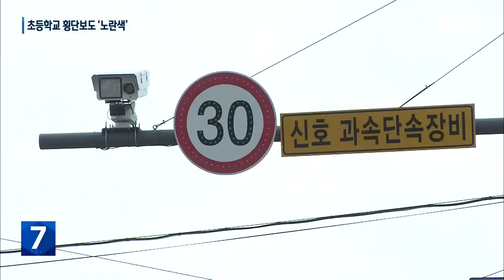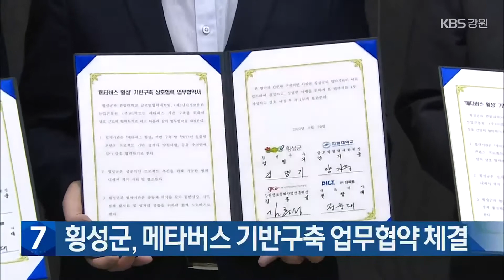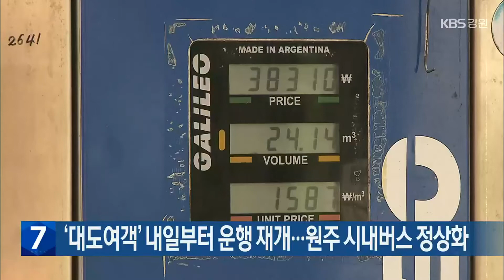[여기는 원주] 초등학교 횡단보도 ‘노란색’…어린이 사고 줄인다! / KBS 2022.09.20.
[앵커]

 초등학교 주변은 어린이 보호구역 '스쿨존'으로 지정해 차량 속도를 30km로 제한하고 있지만, 안전 사고는 여전히 발생하고 있습니다.

 이런 어린이 보행자 사고를 줄이기 위해, 초등학교 주변 횡단보도를 노란색으로 칠하는 사업이 강원도에서는 처음으로 원주에서 시범 실시되고 있습니다.

 이현기 기자의 보도입니다.

 [리포트]

 전국에서 매년 500건 정도 발생하고 있는  어린이 보호구역 안전 사고.

 30km로 차량 속도를 제한하고, 단속 카메라를 늘리는 등 대책을 내놓고 있지만, 안전 사고는 반복되고 있습니다.

 원주의 한 초등학교 앞.

 교차로 일대 횡단보도가 노랗게 도색돼, 유독 눈에 띕니다.

 전국 7개 시도 경찰청과 지자체가 12개 어린이 보호구역을 선정해 시범적으로 추진하는 초등학교 횡단보도 노란색 사업입니다.

 강원도에서는 원주에서 학교 2곳이 선정됐습니다.

학교 앞 횡단보도가 이렇게 노랗게 변했습니다.

 이곳뿐만이 아니라 이 학교 어린이 보호구역에 해당하는 모든 횡단보도가 노랗게 칠해집니다.

 학교 앞 인도 등을 노란색으로  꾸며놓은 '옐로 카펫'과 함께, 횡단보도까지 노란색으로 칠해 어린이 보호구역임을 시각적으로 금방 알 수 있습니다.

 [김현/승용차 운전자 : "표식이라든지 이런 것들이 늘어난다면 조금 더 사람들이, 운전자들이 좀 더 주의를 기울이고, 어린이 보호 구역에서 사고가 좀 더 줄어들고 좀 더 안전한."]

 초등학교 횡단보도 노란색 사업은  차량 일시 정지 준수율과 운전자,학생,학부모의 만족도 등을 분석해, 전국 확대 여부가 검토됩니다.

 [장영순/원주경찰서 교통시설담당 : "노란색 횡단보도를 통해서, 단속보다는 차량 운전자들이 어린이 보행 안전에 자발적으로 동참하는 효과가 기대됩니다."]

 하지만, 학교 2곳의 횡단보도 노란색 사업을 위해  원주시가 부담한 비용만 6천만 원이 넘어, 비용 절감과 관련 예산 확보는 사업 확대를 위한 과제로 남아 있습니다.

촬영기자:최중호/영상편집:김진호

횡성군, 메타버스 기반구축 업무협약 체결

횡성군이 오늘(20일) 군청 소회의실에서 강원정보문화산업진흥원과 한림대학교 글로벌협력대학원, 콘텐츠 제작 업체 더픽트와 '메타 버스 횡성 기반구축 상호협력 업무 협약'을 체결했습니다.

이번 업무 협약을 통해 횡성군은 주요 관광지와 축제, 특산물 홍보를 위해 메타 버스 플랫폼을 개발하게 됩니다.

‘대도여객’ 내일부터 운행 재개…원주 시내버스 정상화

최근 일주일 동안 차질을 빚어온 원주 시내버스 운행이 내일(21일)부터 정상화될 전망입니다.

대도여객은 자신들의 회사 소속 시내버스 41대의 운행을 내일(21일)부터 재개하기로 했습니다.

대도여객은 경영난으로 연료비를 내지 못하면서 가스 공급이 끊겨, 지난 14일부터 버스운행을 중단했지만, 최근 미납된 연료비를 납부하면서 연료공급이 재개돼 버스운행이 가능해졌습니다.

지금까지 원주였습니다.